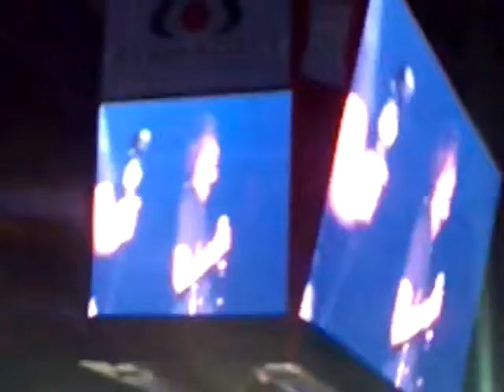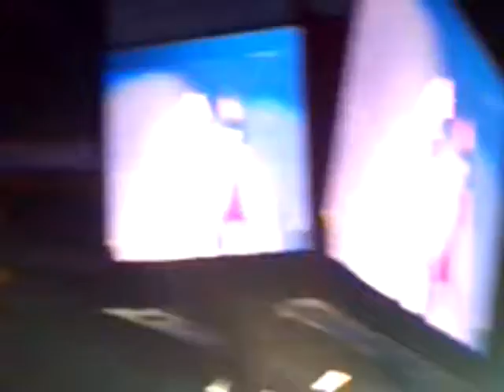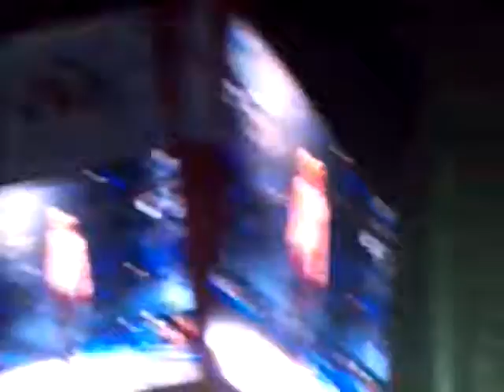[131107] SS5 México... Rockstar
Super Junior presentandose por primera vez en México con el Super Show 5 en Arena Ciudad de México.

Disculpen tanto grito, pero comprenderán que esta muy emocionada :D

(La calidad es baja ya que se apago mi cámara y lo hice con mi celular)